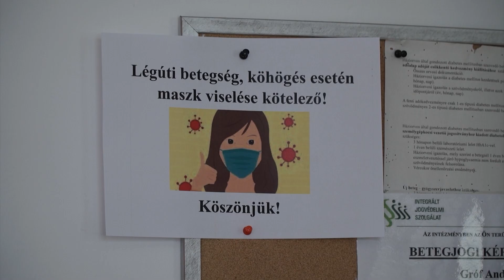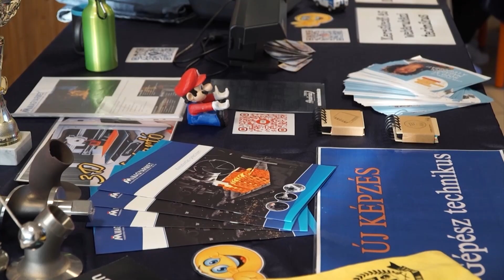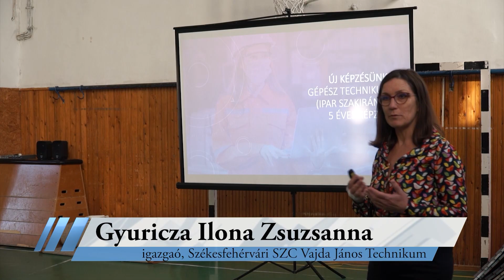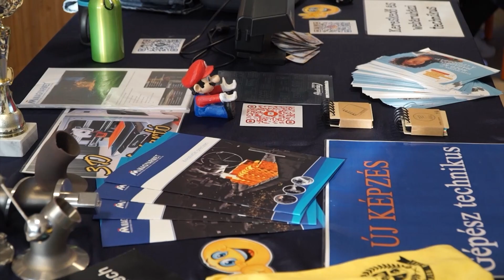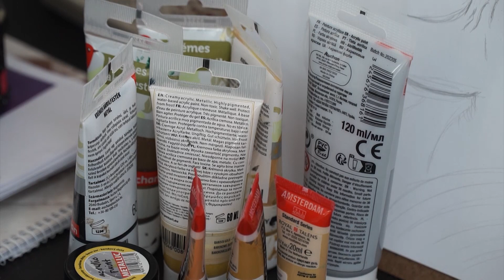Bicskei Híradó - 2024.10.22.